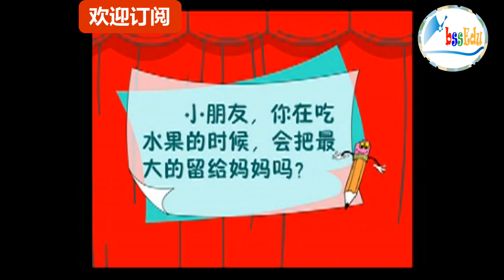(经典教程) 洪恩幼儿数学 12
幼儿启蒙数学；推荐课程；以寓教于乐的轻松教育方式讲解数学基础：包括比较大小，分类，数字等等 。